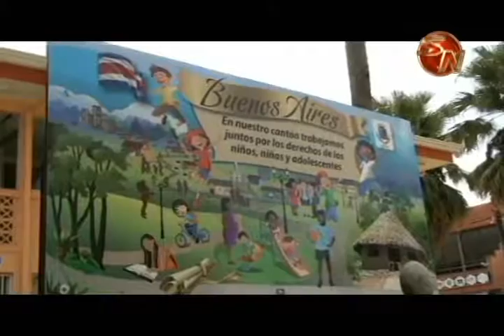Trabajo en conjunto podría ser la luz para la zona sur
Para el Consejo Regional de Desarrollo la única forma que la zona sur del país despierte y se levante de la situación que vive desde hace varios años es con un trabajo en conjunto entre todos los cantones que conforman la región, la unión fuerzas, de conocimientos, de estrategias puede dar frutos muy positivos